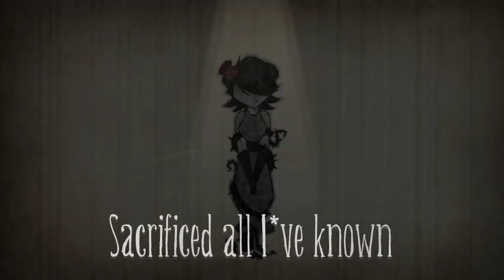Don't Starve || COPYCAT meme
charli bit me an it hurrt

also why does belisa plumilla manual not have apostrophes wtf